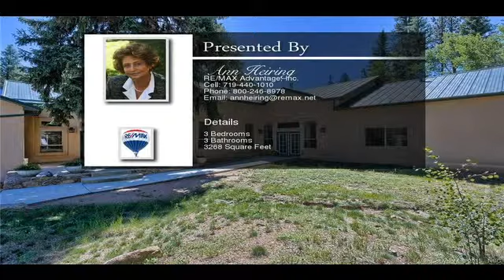10842 COUNTY 92 Lake George CO 80827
10842 COUNTY 92  Lake George CO 80827

FABULOUS FULLY FENCED 29-ACRE HORSE PROPERTY ON PRIVATE SETTING, BACKS TO NATIONAL FOREST W/ROCK FORMATIONS & MEADOWS, CUSTOM ONE-LEVEL RANCHER, 16+ FT CEILINGS THROUGHOUT, HUGE GOURMET KITCHEN W/WALK-IN PANTRY, VEGGIE PREP SINK, BREAKFAST BAR COUNTER/ISLAND, MAPLE CABINETRY, BUTLER'S PANTRY, EAT-IN NOOK, STOVE PLUMBED FOR GAS, TWO LIVING ROOMS SEPARATED BY FLOOR TO CEILING 2-SIDED STONE FIREPLACE, LARGE BEDROOMS W/JACK-JILL BATH, THREE WALK-IN CLOSETS, 8' WOOD 6-PANEL DOORS, CUSTOM WOODWORK, FOAM INSULATION, TWO FURNACES,
SPACIOUS FORMAL DINING AREA, COURTYARD ENTRY, HUGE REAR PATIO ACCESSED BY DOUBLE FRENCH DOORS,  OFFICE W/FRENCH DOORS, MASTER SUITE W/5-PIECE BATH & SOAKER TUB, LOTS OF HUGE WINDOWS, BRAND NEW METAL ROOF W/TRANSFERABLE 5-YEAR WARRANTY, NATURAL SPRINGS FEED INTO 10-ACRE FENCED HAY FIELD (PROPERTY HAS AG HAY EXCEMPTION), 1000 GAL PROPANE TANK, NEW TAR SLAB DRIVEWAY TO GARAGE, HANDICAP ASSESSIBLE,  S 3-STALL 40X40 DRIVE-THROUGH BARN W/SLIDING DOORS, CONCRETE FLOOR, TACK ROOM, HAY STORAGE, ROOM FOR TRACTOR, 3 PASTURES, X-FENCED, 60' ROUND PEN, METAL FENCED CORRAL, 5 MILES TO ELEVEN MILE STATE PARK AND RESERVOIR & SPINNEY RESERVOIR RECREATIONAL AREA W/FISHING/BOATING/HIKING, NEAR ELEVEN-MILE CANYON, 30 MIN TO WOODLAND PARK, 90 MIN TO BRECKENRIDGE, 90 MIN TO MONARCH, 90 MIN TO CO/S AIRPORT, 2.5 HOURS TO DIA - THIS IS A ONE-OF-A-KIND PROPERTY INDEED !